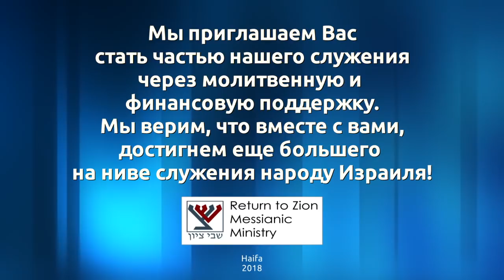Разорванная завеса (Дмитрий Лютаревич)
Разорванная завеса и обновленное тело Мессии.

Святое святых - это место пребывания Бога, источник света,  святости и чистоты. Только великий первосвященник мог заходить туда и только один раз в год.
Противоположность Святому святых - пустыня, земля опустошенная, отвергнутая. Туда посылали козла отпущения. Это место связано с нечистотами, грехом и преступлениями.
Эти два примера говорят об Иешуа.
Чтобы зайти в Святое святых нужно было преодолеть завесу.
Про Иешуа написано, что Он зашел в Святое святых со своей собственной кровью и Он сделал это раз и навсегда.
Завеса - это тело Иешуа. Через завесу у нас есть право зайти посредством Его крови.
Когда Иешуа распяли, завеса в храме разодралась надвое. Завеса была очень тяжелая. Чтобы разорвать ее, необходимо было две группы стада овец. Иешуа открыл новый путь к Богу. Его кровь очищает нас. Он дал эту опцию всем людям.
Сегодня, каждый день у нас есть возможность придти в Святое святых.

Проповедь по недельному чтению "Кдошим" (Дмитрий Лютаревич) 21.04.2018 г.